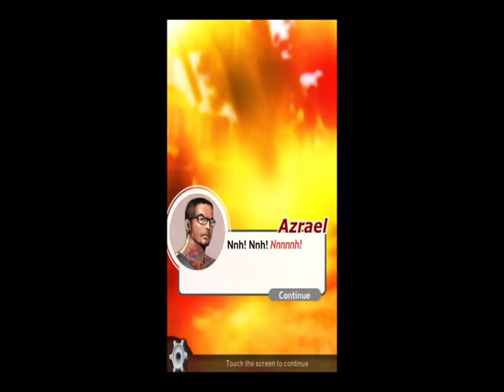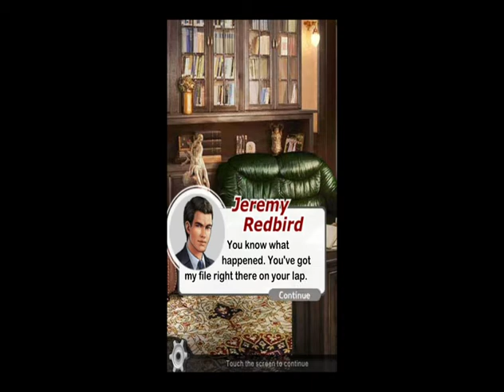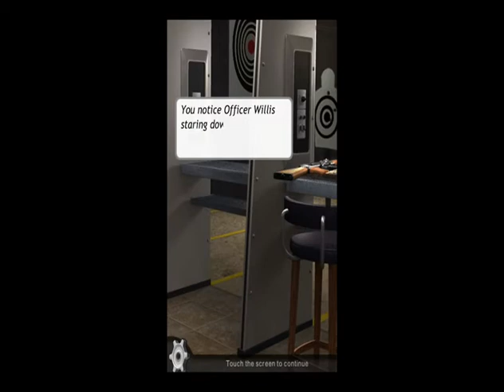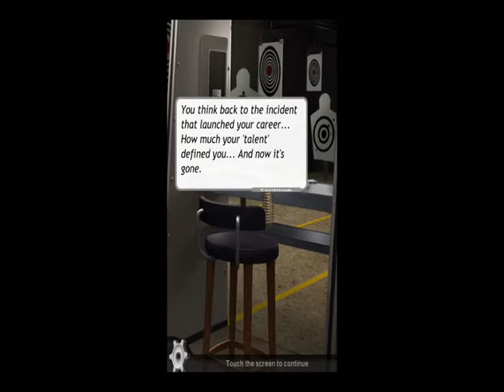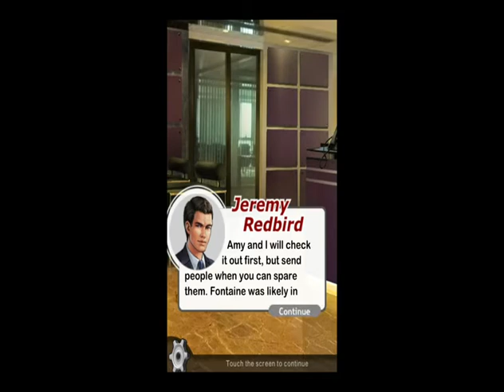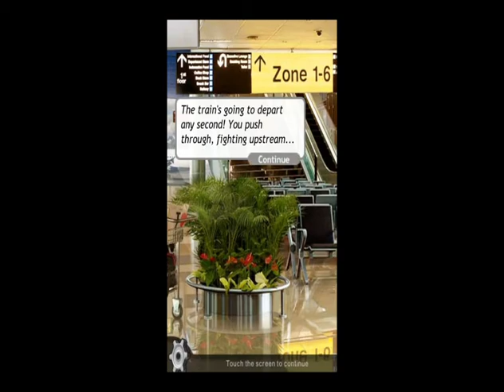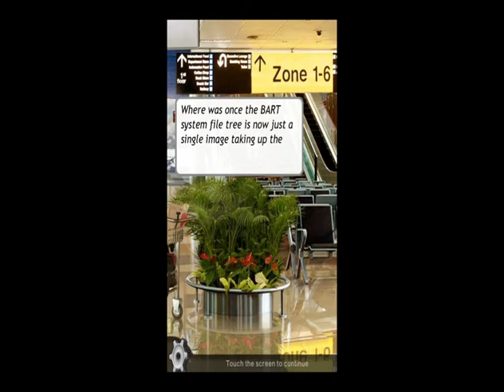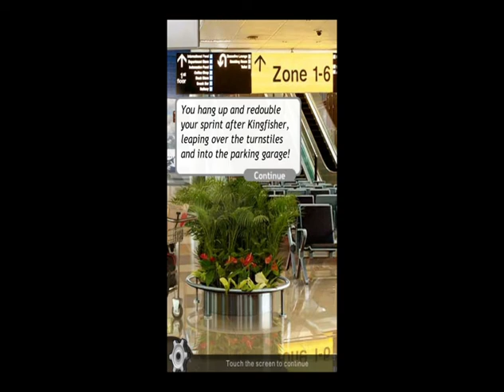Cause of Death Volume 14C2: The Firstborn - Accelerant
When Brimstone is attacked by a sinister master hacker, Amy turns to a still-traumatized Jeremy for help...